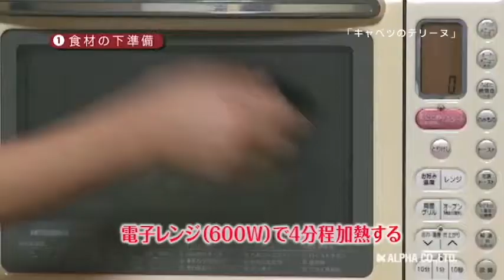150509キャベツのテリーヌ